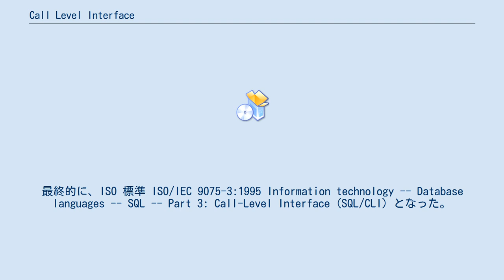Call Level Interface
Call Level Interface（CLI）とは、The Open Groupが開発したSQLベースのデータベース管理システムのためのデ・ファクト標準のAPIである。
1990年代初めに開発され、C言語とCOBOLについてのみ定義された。
Call Level Interface は C や COBOL のプログラムが DBMS に対して SQL クエリをどのように送り、返ってきたレコードセットをアプリケーションがどのように扱うべきかを一貫性を持って定義している。
 このインタフェースは The Open Group のオープン・アプリケーション標準である Common Application Environment の一部である。
これは複数のベンダーが開発したプログラムが効率的に相互運用できることを目的としていた。
SQL/CLI は、SQLデータベースにアクセスするための実装非依存の国際標準である。
クライアント-サーバツール群はダイナミックリンクライブラリを通して容易にデータベースにアクセスでき、各種クライアント-サーバツールがサポートされている。
 CLI 標準は Open Database Connectivity (ODBC) 仕様の基盤となり、ODBC はベンダーを越えた透過的なデータベースアクセスを可能とした。
ODBC の現在のバージョンは ODBC 3.52 で、これには後述するようにISOとX/Openの標準規格からも機能が導入されている。
 Call Level Interface の規格策定は、アメリカを中心とした SQL Access Group によって開始された。
1992年、これが当初マイクロソフトの ODBC API として発表され、マーケティングされた。
CLI 仕様は 1993年に ISO と ANSI の標準化委員会に送られた。
この標準は書籍としての番号 ISBN 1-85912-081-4 が付与され、内部文書番号は C451 とされた。
 ISO SQL/CLI は 1992年版 SQL 標準(SQL92)の補遺に収録された。
最終的に、ISO 標準 ISO/IEC 9075-3:1995 Information technology -- Database languages -- SQL -- Part 3: Call-Level Interface (SQL/CLI) となった。
現在の SQL/CLI は SQL3（1999年版仕様）もサポートしている。
 1994年第四四半期、この標準の管理はX/Openに移管され、さらに拡張と更新が行われた。
X/Open CLI インタフェースは ISO SQL CLI を包含する範囲の機能を持つ。
 この記事は2008年11月1日までGFDLバージョン1.3以降の再ライセンス規約に基づいていたFree On-line Dictionary of Computingにある項目の資料が元になっている。